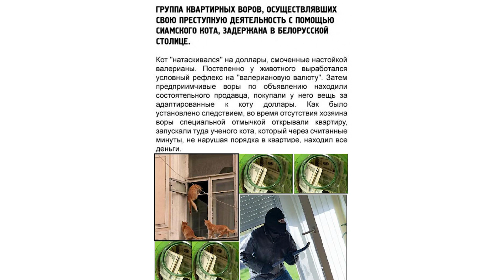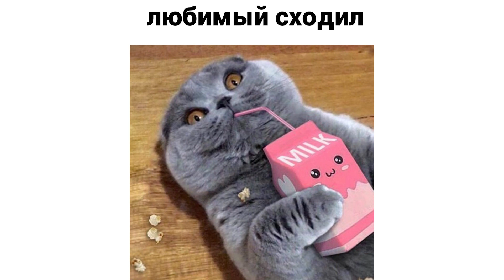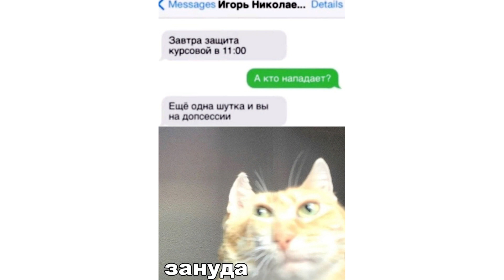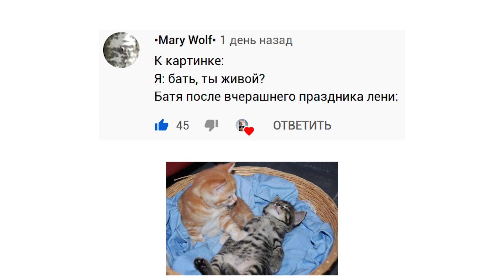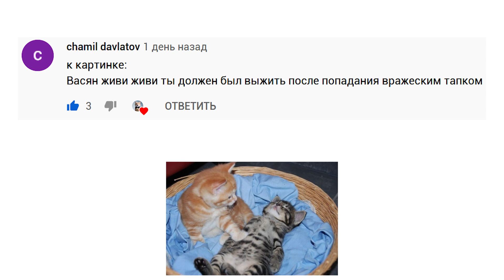ВКУСНИЙ СВЕЖИЙ МЫШ, ЭЭЭ, ПАКУПАЙ) Приколы с котами | Мемозг #436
Лютые приколы с животными и не только. ВКУСНИЙ СВЕЖИЙ МЫШ, ЭЭЭ, ПАКУПАЙ, ДАРАГОЙ. Угарные мемы.